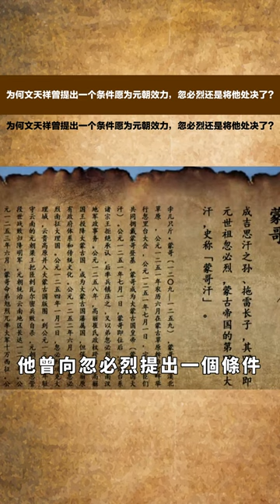為何文天祥曾提出一個條件願為元朝效力，忽必烈還是將他處決了？【小菲扒歷史】